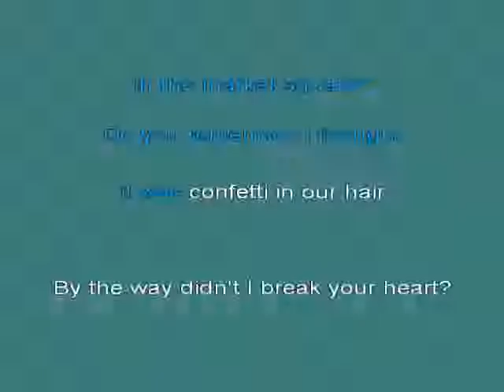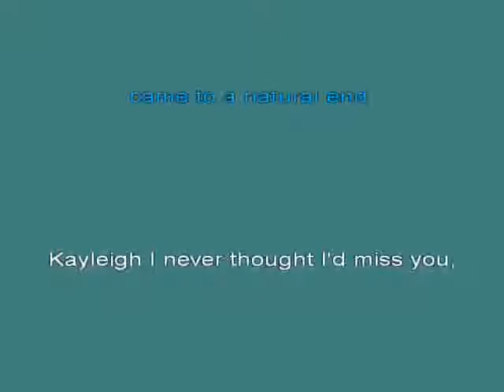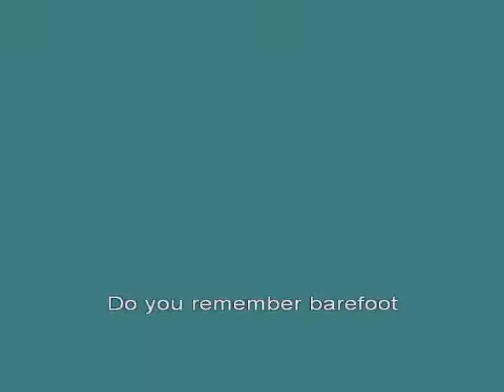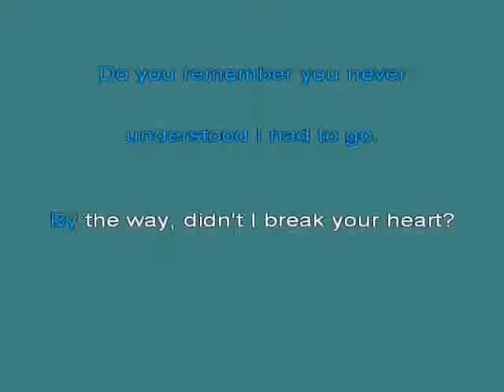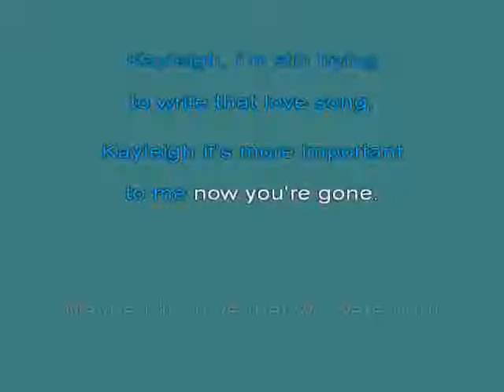Marillion Kayleigh 2 [karaoke]